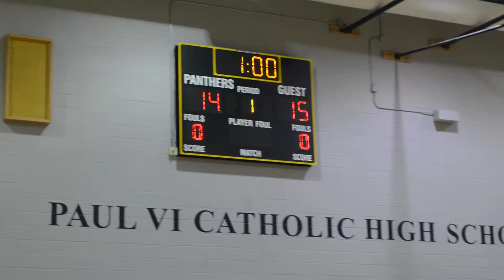Flint Hill Wins Volleyball City Title 2